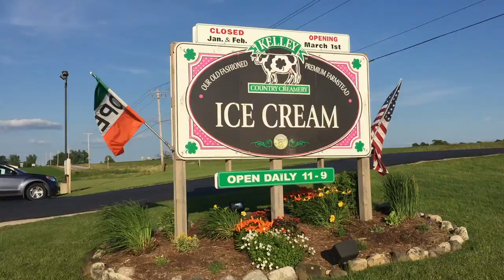Kelly's Country Creamery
Out in the country, on a dairy farmstead, in Fond du Lac, Wisconsin is a gourmet ice cream creamery named Kelley Country Creamery! People drive from miles and miles to experience the unique flavors made from high quality, local ingredients. Their menu changes with the months. However, if you have the opportunity to try the Bourbon Cherry or Maple Bacon Ice Cream, I highly recommend it. Their ice cream is some of the best ice cream I ever had.